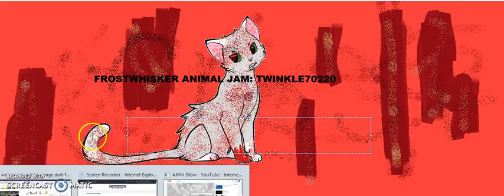Opening XD read description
I guess this could explain a bit about me! this is my OC(frostwhisker) in the darkforest. Its says my aj ( animal jam ) username: twinkle70220 on there too! EnJoY!